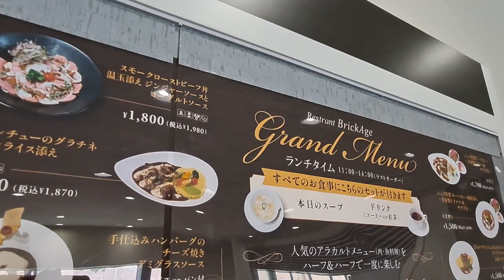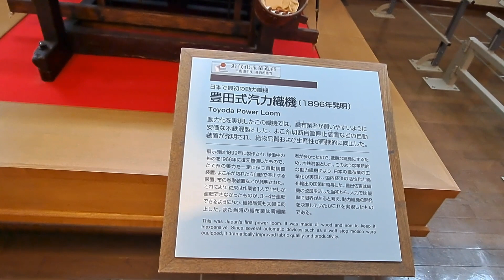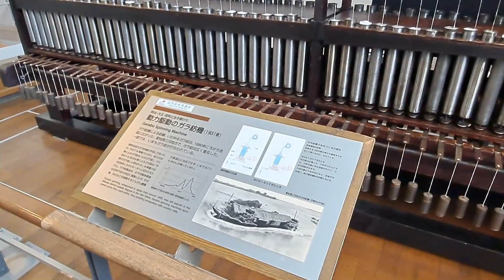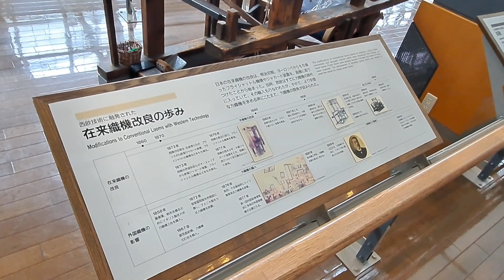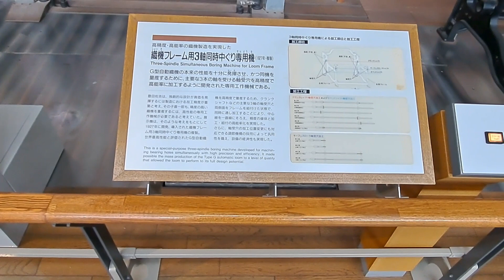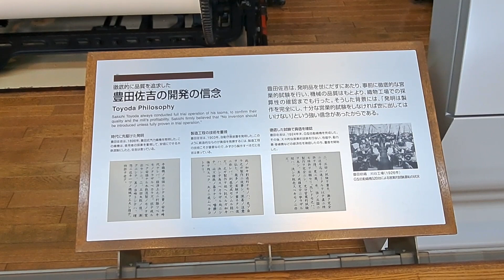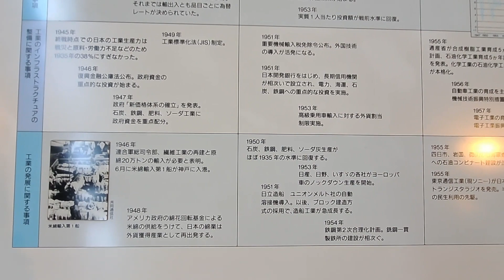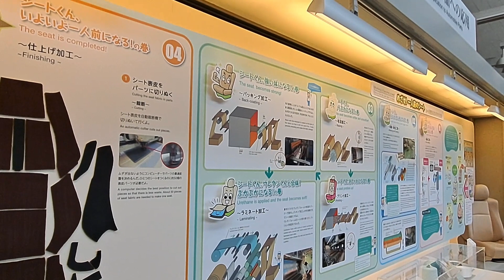トヨタ産業技術記念館に行ってきた！【お散歩記録 参拝記録】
ミシンやプリンターでお馴染み「トヨタ産業技術記念館」に行ってきました！
日本が誇る、トヨタのミュージアムです！

今後のアップロード予定
第二回→
第三回→
第四回→